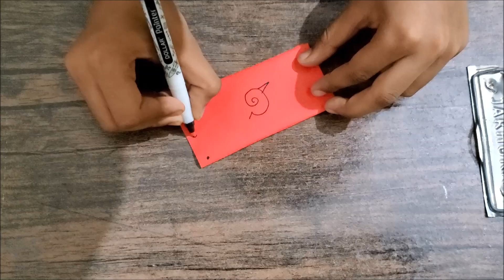How to make Head Band with Papers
it is an art & craft activity for the learners, kids